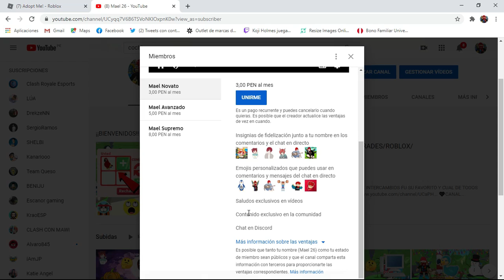¿QUE DAN POR CARROZA DE HUESOS? 🎠🦴/ADOPT ME/TRADES/ROBLOX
¡Chicos nuevo video sobre la carroza de huesos! 😃😄